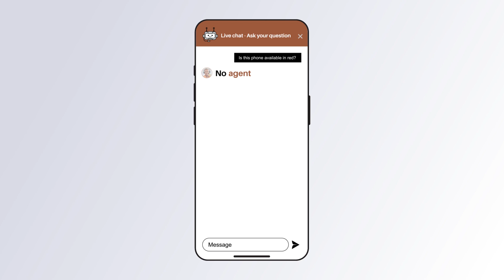Conversation Starters | Transform Customer Engagement on Your E-commerce Website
Old-school e-commerce chat notifications won't cut it anymore. Enter Conversation Starters, our latest generative AI feature designed to engage your customers with intuitive question prompts based on shopper context clues. The result: 10x more conversations that drive 10x more conversions.

▬▬▬▬▬▬▬ FOLLOW US ▬▬▬▬▬▬▬

X: @iadvize